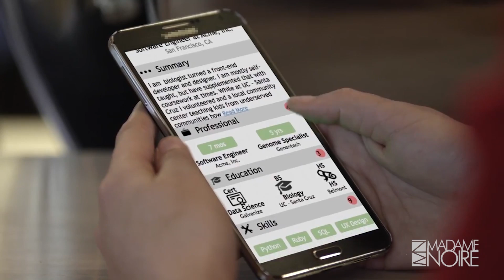Stephanie Lampkin Creates Blendoor to Eliminate Hiring Bias in Tech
Stephanie Lampkin shares how she created Blendoor.

Millennials Making Moves is our new series where we will highlight two female millennials who are in pursuit of the American Dream. With their careers as the main focus, these ladies will discuss candidly their personal roadmap to success. In our second episode, 31 year old Stephanie Lampkin talks about how she learned how to code at the age of 13 and how her experiences in the job market motivated her to create Blendoor, a mobile job matching app that hides candidate name and photo to circumvent unconscious bias and facilitate diversity recruiting in tech companies. Stephanie herself, raised $100k in pre-seed funding for Blendoor and now the app works with reputable tech companies such as Intel, Google, Facebook and Apple.

[VIDEO TITLE]